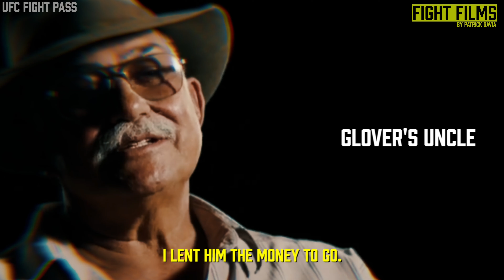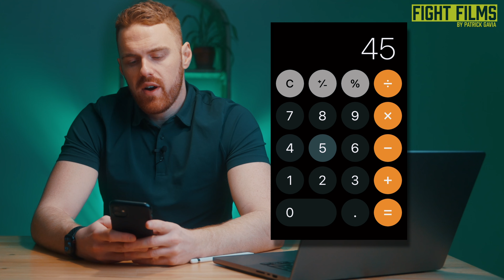Why Glover Teixeira Was Kidnapped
The road leading up to a life in America was a strenuous one for UFC legend Glover Teixeira. Like millions of people every year, he dreamed of a better life and was ready to endure whatever it took to cross the border. The stamina he's had since childhood proved to be a necessity to survive countless hardships, such as being held hostage by criminals.
MB01NEQAF37I4PK